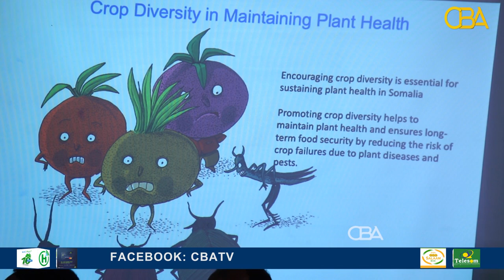Munaasabad lagu xusayay maalinta caalamiga ah ee caafimaadka dhirta ayaa lagu qabtay Muqdisho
Munaasabad lagu xusayay maalinta caalamiga ah ee caafimaadka dhirta ayaa lagu qabtay Magaaladda Muqdisho